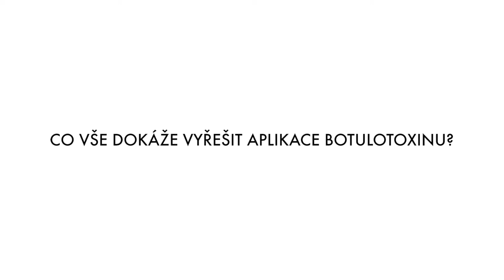Co vše dokáže vyřešit aplikace botulotoxinu?